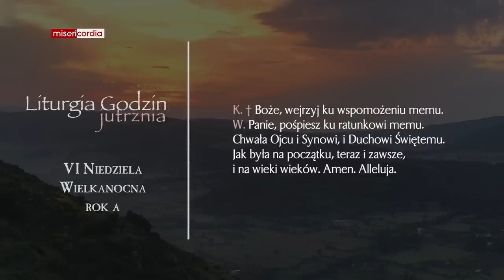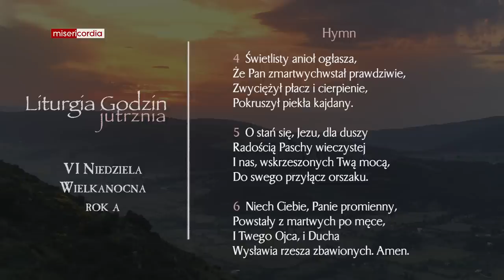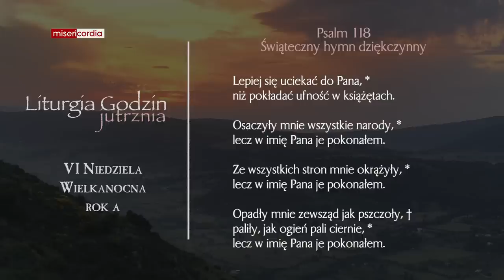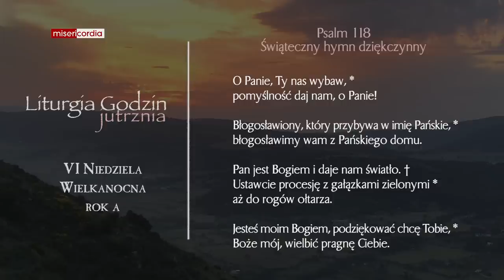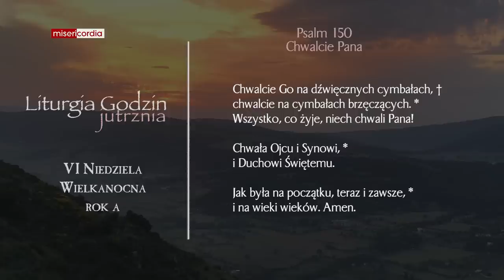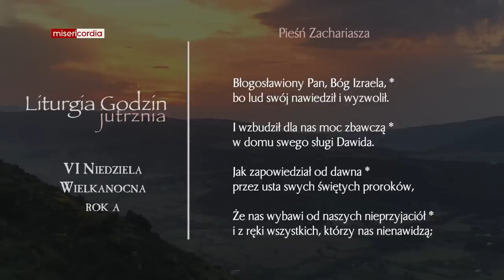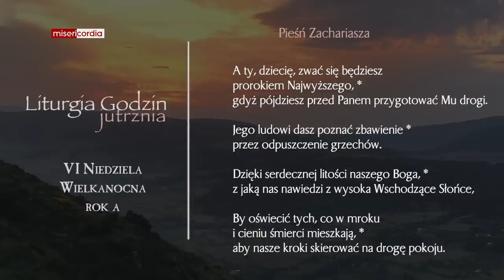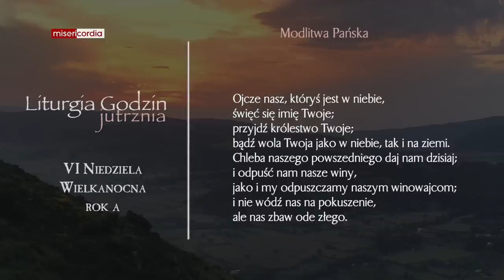Liturgia Godzin | Jutrznia | VI Niedziela Wielkanocna (rok A)